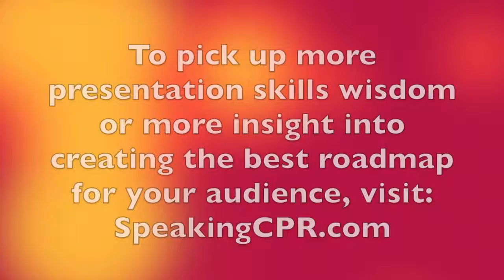How to Write a Speech - Why Your Speech is Like Google Maps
Your role as a presenter is to give your audience hope - and serve as a map for them.

This video tells you how to do this.